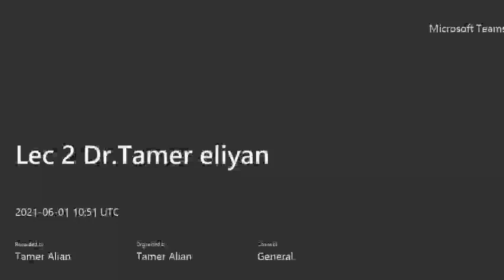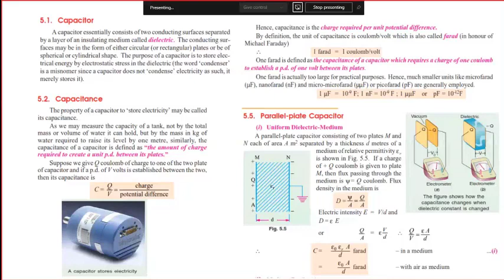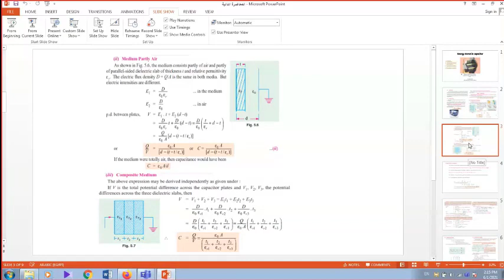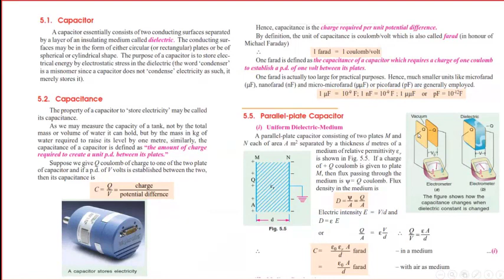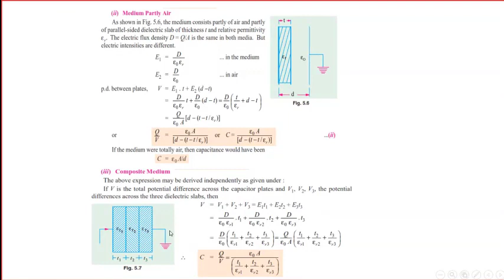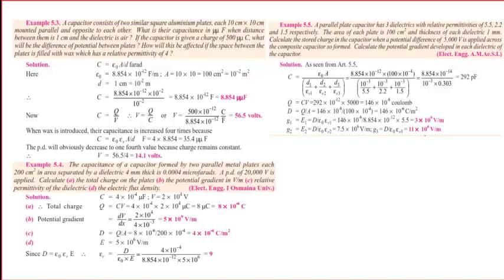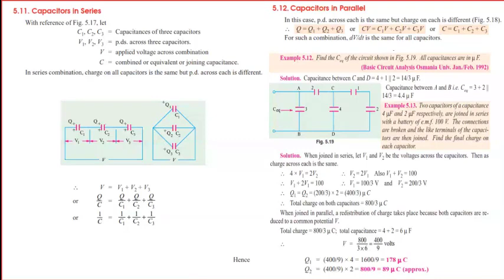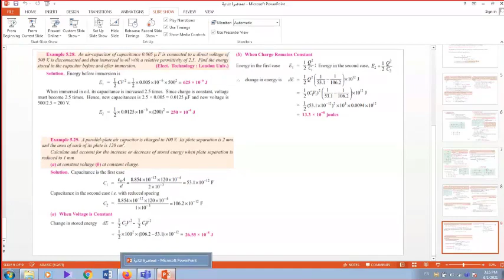LECTURE 9 | EC| ENERGY STORED IN CAPACITOR